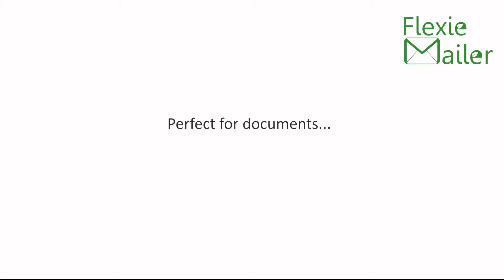Recyclable Flexie-mailer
Our new range of flexie-mailers are the perfect two-in-one solution for your e-commerce business.

We have sustainably manufactured a product which can be used for an envelope and a pop-up mailer. This clever design can be used for a variety of products and with the secure but easy to seal & peel tape. This product is the ultimate plastic packaging alternative, sustainable to protect our planet! 🌍

- Easy to use & assemble
- Fast to pack
- Versatile
- No void fill required
- Secure seal with peel & seal tape
- Easy to open
- 100% recyclable ♻